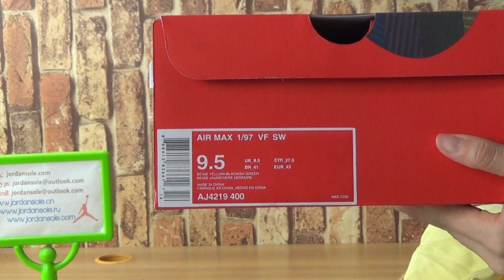Authentic Nike Air Max 197 “Sean Wotherspoon”